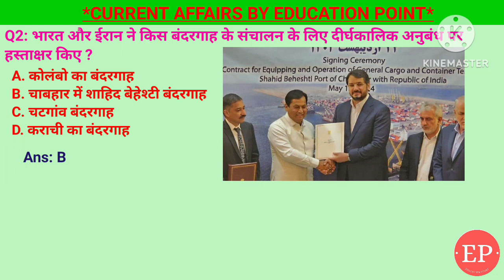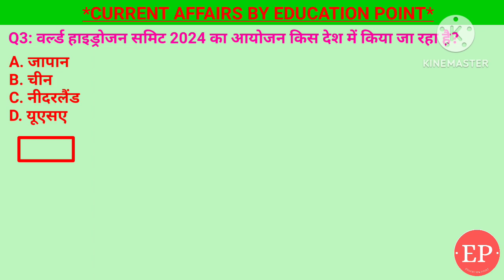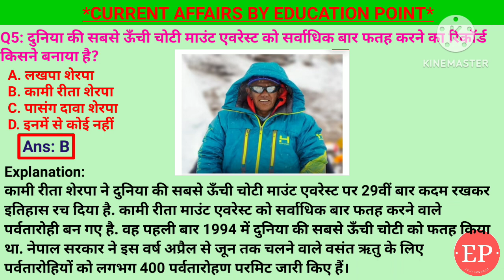15 May 2024 |Current Affairs Today | किस राज्य ने लोकसभा चुनाव के चरण 4 तक राज्य सभा का मतदान पूरा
15 May 2024 |Current Affairs Today | किस राज्य ने लोकसभा चुनाव के साथ चरण 4 तक अपने राज्य सभा के लिए मतदान पूरा कर लिया था?

15 May 2024 |Current Affairs Today |Daily Current Affairs In Hindi &English|Current affair 2024

1. दुनिया की सबसे ऊँची चोटी माउंट एवरेस्ट को सर्वाधिक बार फतह करने का रिकॉर्ड किसने बनाया है?- कामी रीता शेरपा
2. हाल ही में इंग्लैंड के किस क्रिकेटर ने अंतरराष्ट्रीय क्रिकेट से संन्यास की घोषणा की?- जेम्स एंडरसन
3. वर्ल्ड हाइड्रोजन समिट 2024 का आयोजन किस देश में किया जा रहा है?- नीदरलैंड
4. भारत और ईरान ने किस बंदरगाह के संचालन के लिए दीर्घकालिक अनुबंध पर हस्ताक्षर किए ?- चाबहार में शाहिद बेहेश्टी बंदरगाह
5. किस राज्य ने लोकसभा चुनाव के साथ चरण 4 तक अपने राज्य सभा के लिए मतदान पूरा कर लिया था?- आंध्र प्रदेश

15 May Current Affairs | Current Affairs by Shashi Bhushan | Education point by Shashi Bhushan | Education point

दुनिया की सबसे ऊँची चोटी माउंट एवरेस्ट को सर्वाधिक बार फतह करने का रिकॉर्ड किसने बनाया,कामी रीता शेरपा,इंग्लैंड के किस क्रिकेटर ने अंतरराष्ट्रीय क्रिकेट से संन्यास की घोषणा की,जेम्स एंडरसन,वर्ल्ड हाइड्रोजन समिट 2024 का आयोजन किस देश में किया जा रहा है,भारत और ईरान ने किस बंदरगाह के संचालन के लिए दीर्घकालिक अनुबंध पर हस्ताक्षर किए,चाबहार में शाहिद बेहेश्टी बंदरगाह,लोकसभा चुनाव के साथ चरण 4 तक अपने राज्य सभा के लिए मतदान पूरा कर लिया,आंध्र प्रदेश